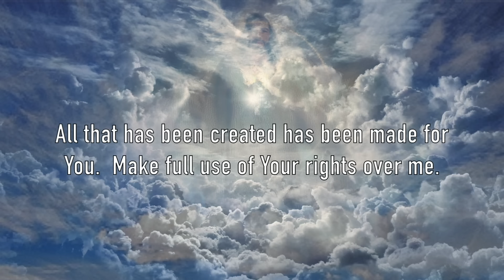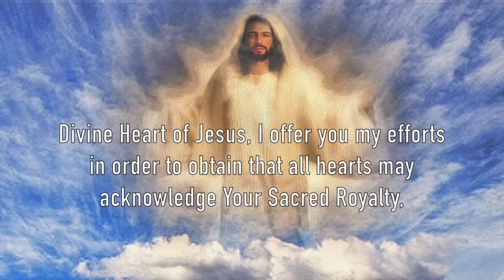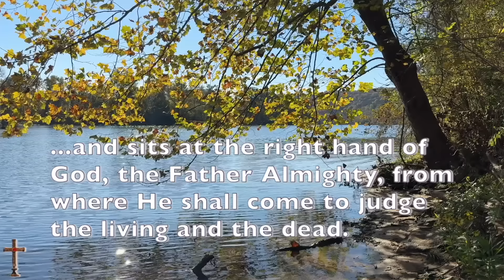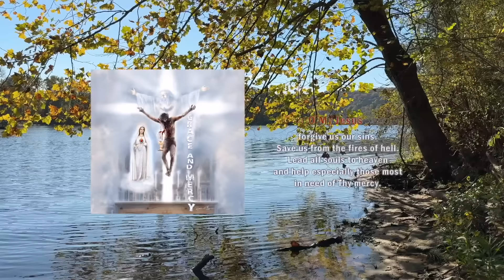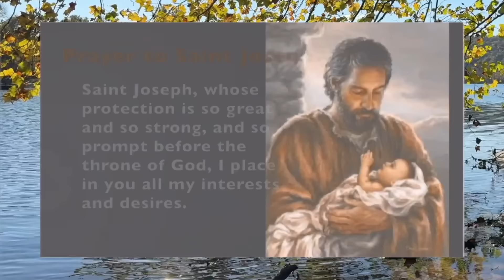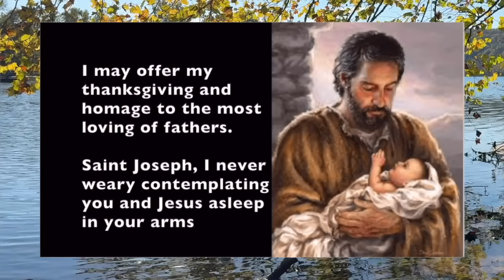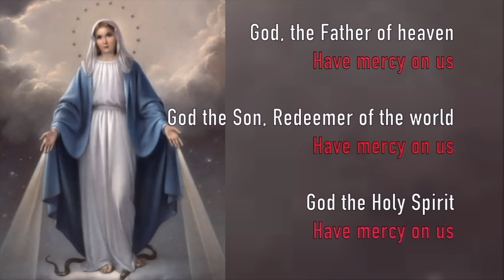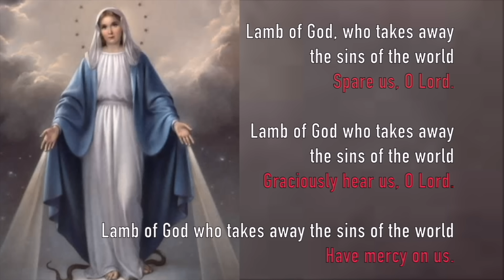TUESDAY Holy Rosary🌹SORROWFUL Mysteries, DAY 4, NOVENA CHRIST the KING, NOVEMBER 19, 2024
NOVEMBER 19, 2024, Sorrowful Mysteries of Today's Holy Rosary and the fifth day of the NOVENA to JESUS CHRIST, KING of the UNIVERSE.  A calming, relaxing scenic rosary for peaceful meditation and Catholic prayer. Contemplate and pray the Rosary every day in honor of Our Lady of the Rosary to obtain peace in the world.The Holy Rosary, a powerful and important devotion, is prayed while meditating on the story of our salvation and the events in the life of our Lord Jesus Christ.

The Sorrowful Mysteries prayed on Fridays and Tuesdays are:
THE CROWING with THORNS
THE CARRYING of the CROSS
THE CRUCIFIXION

These rosaries are NOT auto generated in any way or form by AI.  I actually speak EVERY WORD and DESIGN EVERY PICTURE myself.  Thank you for praying with and supporting humans.

Have your intentions mentioned in an upcoming rosary TWO WAYS:
OR
2.

00:00 Today's Rosary - The Sorrowful Mysteries
00:18  DAY 5 NOVENA PRAYER: CHRIST the KING
02:43 Opening Prayers
05:11 1️⃣ The Agony in the Garden
08:38 2️⃣ The Scourging at the Pillar
12:40 3️⃣ The Crowning with Thorns
16:00 4️⃣ The Carrying of the Cross
19:00 5️⃣ The Crucifixion
23:00 - Hail Holy Queen & End Prayers
25:40  Litany of the Blessed Virgin Mary